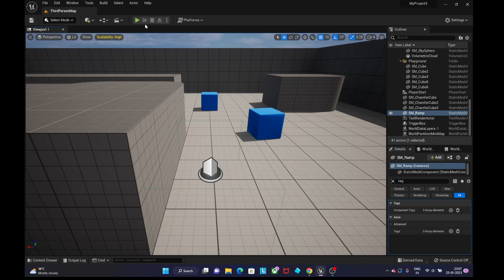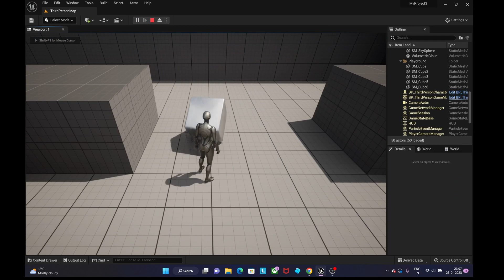Level Blueprint Collision Boxes and Hit Events in Your Unreal Engine Projects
If you're a game developer or a beginner learning Unreal Engine, understanding collision boxes and hit events is crucial to creating engaging and immersive games. In this step-by-step guide, we'll cover everything you need to know about collision boxes and hit events in Unreal Engine.

We'll start by explaining what collision boxes and hit events are and how they work in the engine. We'll then show you how to create and place collision boxes in your game levels, how to set up collision events, and how to handle collisions between objects.

We'll also cover the different types of collision boxes available in Unreal Engine, such as box collision, sphere collision, and capsule collision. You'll learn how to set up these collision boxes and use them to trigger hit events when objects collide.

Additionally, we'll demonstrate how to use Blueprint scripting to create more complex collision events and custom behaviors. You'll learn how to create event graphs, set up collision filters, and create custom collision responses.